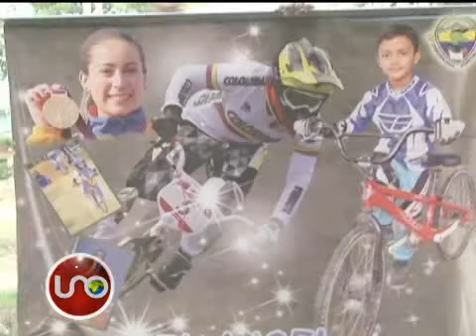De basusero a pista de Bicicross